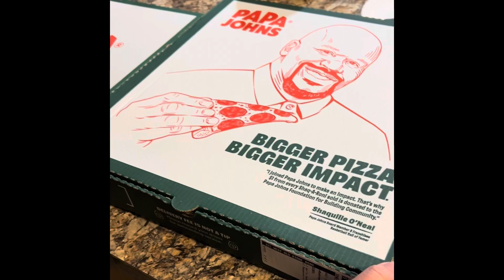Christmas in Indy Dec 23 Pick up daddy